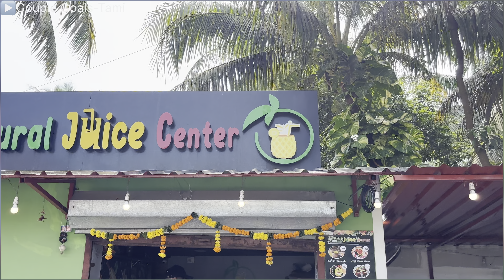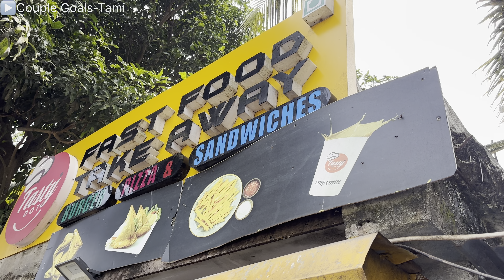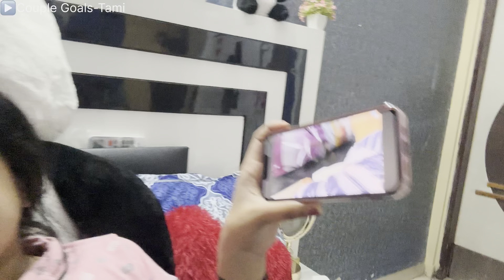આજ અમે ક્યા ગયા? | vlog couplevlog | Daman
Video Totle : આજ અમે ક્યા ગયા? | vlog couplevlog | Daman

Thank you so Much for watching the video, in this channel you will get updates for our daily travel and daily lifestyles. so please subscribe the channel to get updates on daily basis.

વિડિયો જોવા બદલ તમારો ખૂબ ખૂબ આભાર, આ ચેનલમાં તમને અમારી રોજિંદી મુસાફરી અને રોજિંદી જીવનશૈલી વિશે અપડેટ્સ મળશે. તેથી દરરોજ અપડેટ્સ મેળવવા માટે કૃપા કરીને ચેનલને સબ્સ્ક્રાઇબ કરો.

वीडियो देखने के लिए आपका बहुत-बहुत धन्यवाद, इस चैनल में आपको हमारी दैनिक यात्रा और दैनिक जीवन शैली के अपडेट मिलेंगे।

In This video Products I Used :

Video Captured through | I phone
Selfies Stick with Tripod
Ring Light

Keep on supporting and keep on connected

Video Content :

- Kathiyawadi Couple Vlog
- Daman
- teddy bear
- Daman Tour
- Gujju vlog
- Couple vlog
- Gujarati couple vlog
- Milan Tamanna Vlog
-Kathiyawadi food
- kathiywadi couple vlog